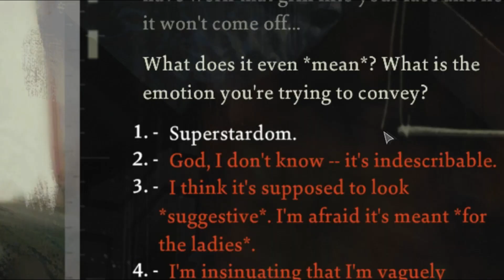Disco Elysium: He's back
And he's wearing shoes.